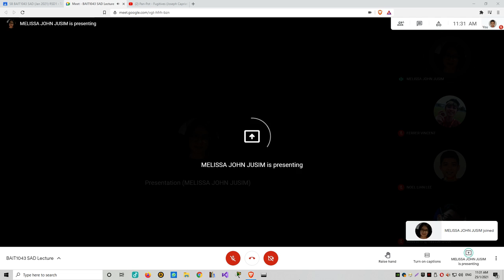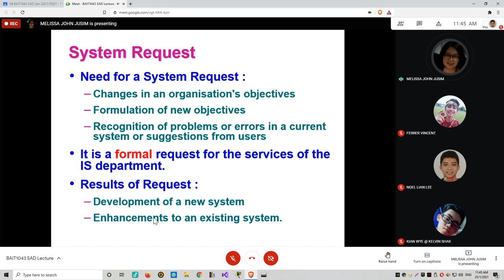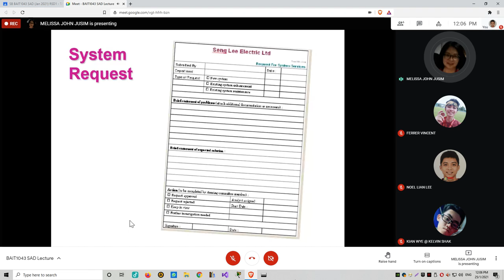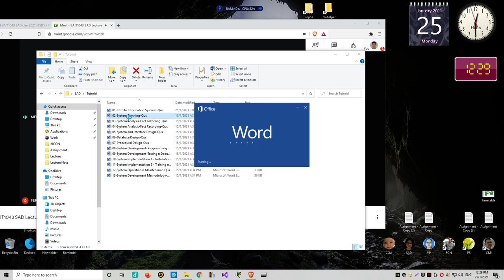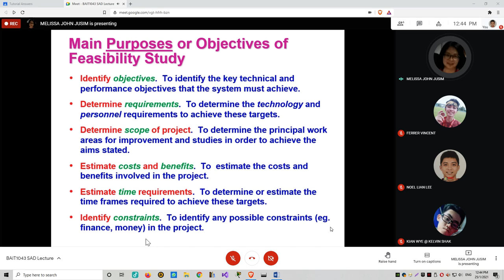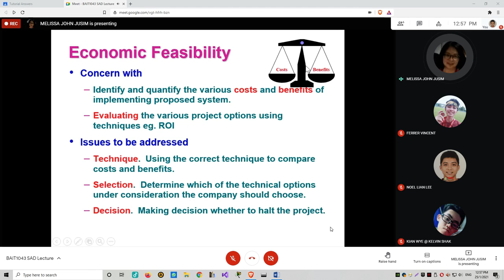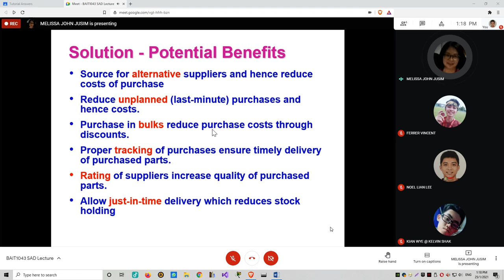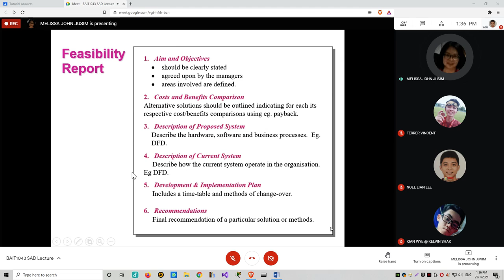(25.1.2021)SAD Chapter 2System Planning Lecture